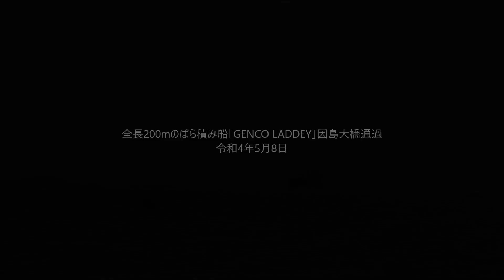全長200mのばら積み船「GENCO LADDEY」因島大橋通過 令和4年5月8日